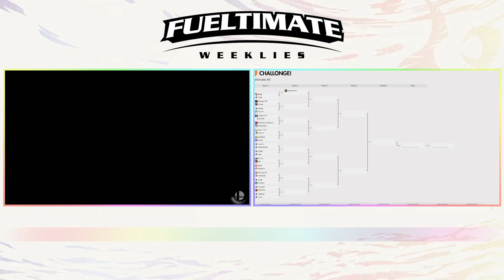[FW5] Banjo (Red Bayonetta) vs. Cable (Peach, Default Bayonetta) Winners Round 1